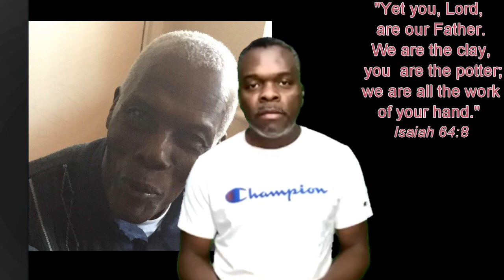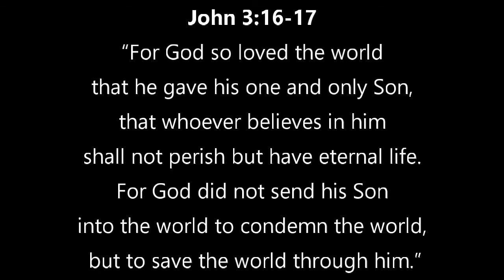Dementia Dad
BrixkidzMedia